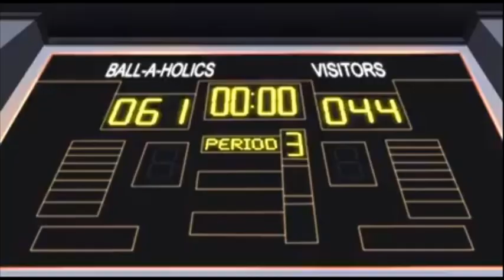Huey Freeman Smiling In The Boondocks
Man I just love Huey's half smile. Besides you gotta start somewhere.